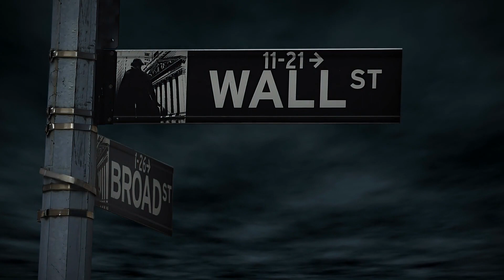The Yun Family's Ninth Child Is An Imp! Episode 5 chapter 41 - 50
00:00:00 Chapter 41
00:05:06 Chapter 42
00:10:27 Chapter 43
00:15:40 Chapter 44
00:21:14 Chapter 45
00:26:06 Chapter 46
00:31:06 Chapter 47
00:36:13 Chapter 48
00:41:11 Chapter 49
00:46:37 Chapter 50

You are listening The Yun Family's Ninth Child Is An Imp! Episode 5 chapter 41 to 50